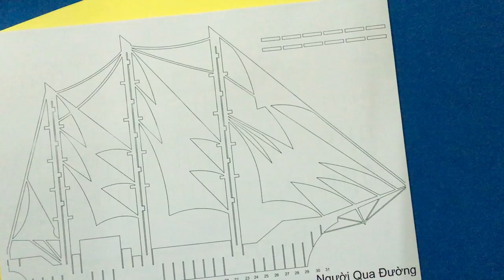Origami - Hướng dẫn cách làm con thuyền bằng giấy phong cách Kirigami P1| có mẫu download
Origami - How to make a boat with paper style - Link Pattern download | Template download
Link Pattern download | Template download (DOWNLOAD)